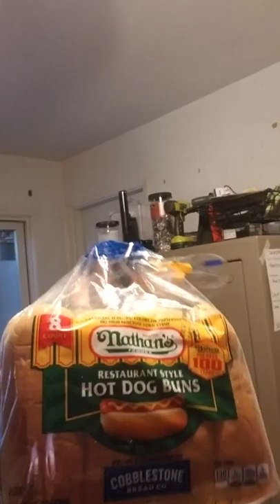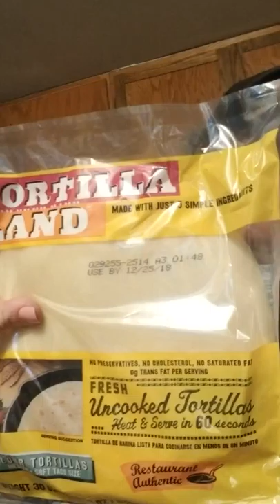October 2, 20018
Time for a shopping trip and see what i got